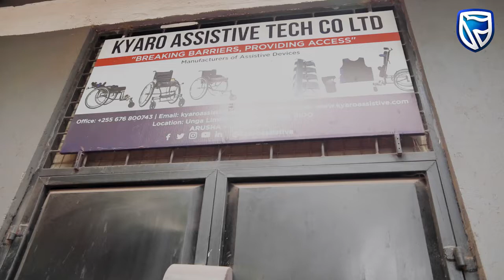Stanbic Entrepreneurship Challenge winners 2021 - Kyaro Assistive Tech Ltd, Arusha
Wafahamu Kyaro Assistive Tech Ltd kutoka Arusha, na jinsi gani wameweza kuboresha huduma wanazotoa baada ya kuwa moja ya washindi wa Stanbic Entrepreneurship Challenge. Ukiwa na Stanbic Bank, kutimiza ndoto zako inawezekana.